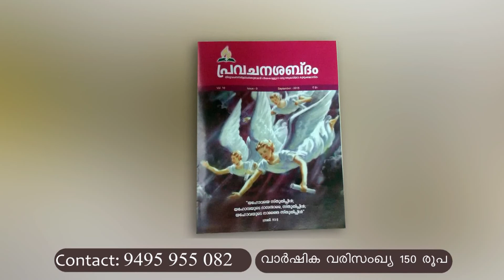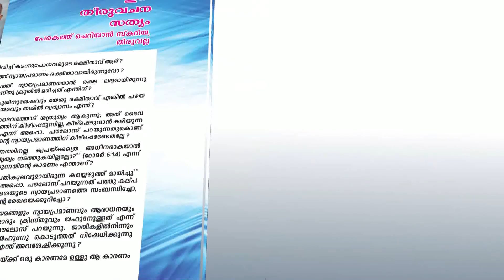Vismaya Sandesham: Joymon Mathai: യേശു ആര്?: Part 01